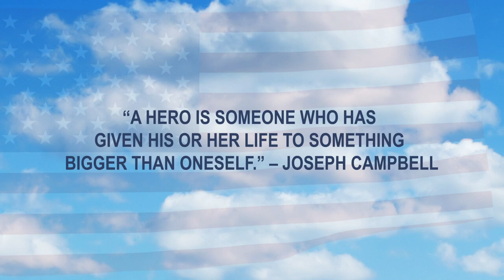2020 Norwalk Virtual Memorial Day Parade performed by Nathan Hale MS Band and Roton MS Band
Ensembles- Roton Middle School and Nathan Hale Middle School Band Members
Piece - America the Beautiful
Arranged by John Kinyon
Band director - Thiago Sousa
Video and Audio Editor - Junior Sousa